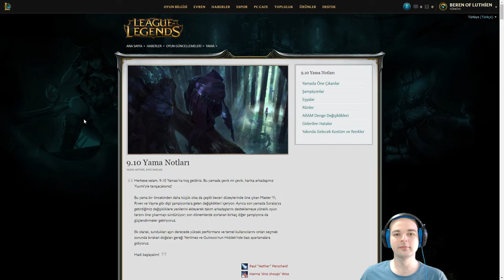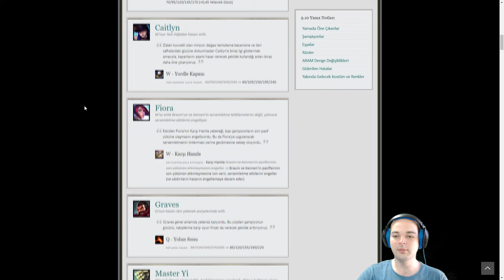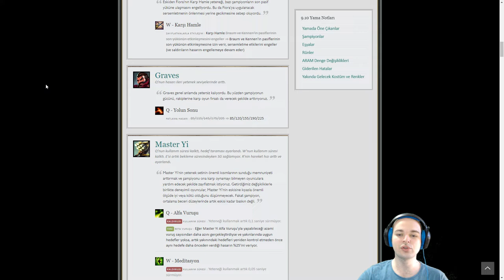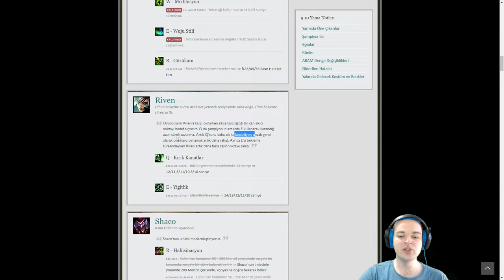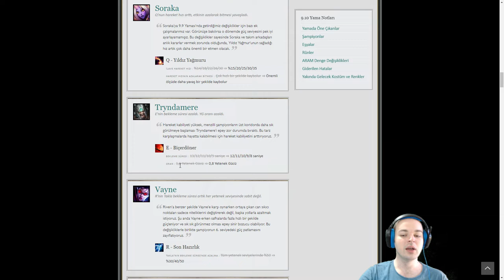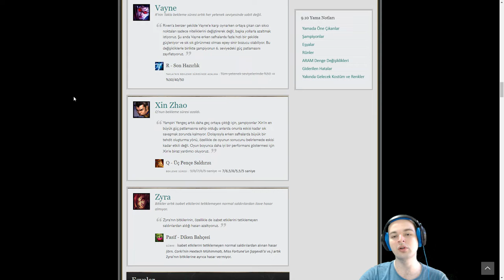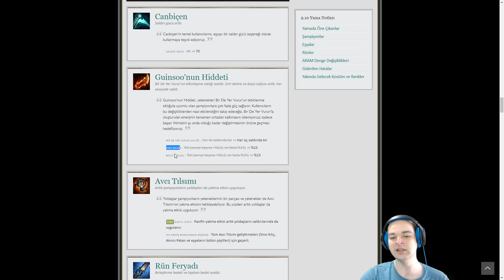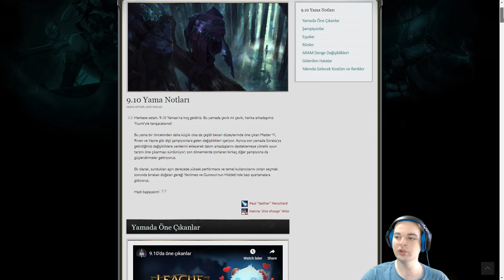9.10 Yama Notları ve Kişisel Analizim - Yuumi Çıktı - League Of Legends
9.10 Yama Notları - Yuumi Çıktı - League Of Legends